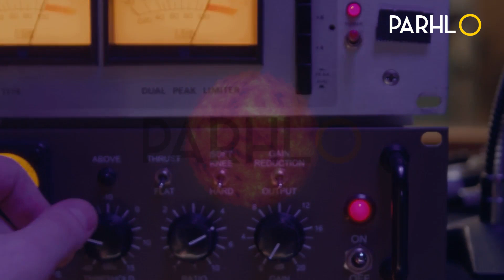Kainaat k Raaz | Mysterious Secrets of Universe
In this video we will talk about Kainaat k Raaz | Mysterious Secrets of Universe.